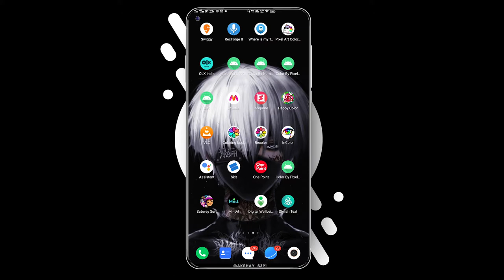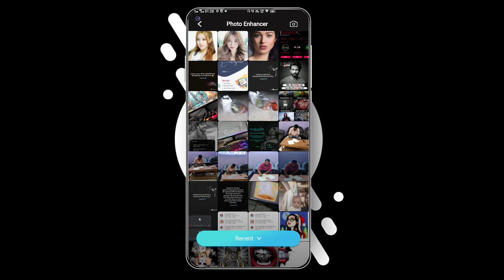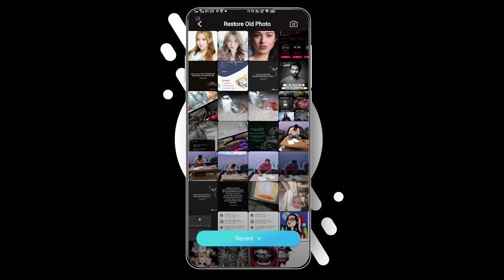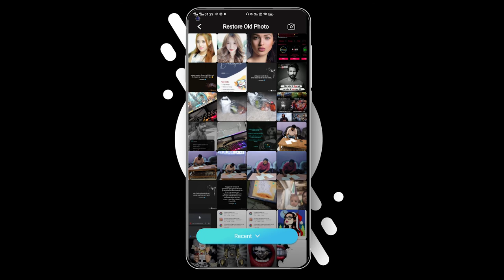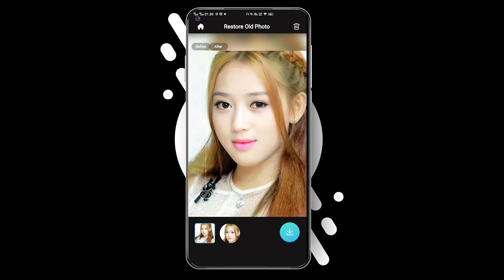How To Use MintAi Application For Photo PHOTO ENHANCE TRUE